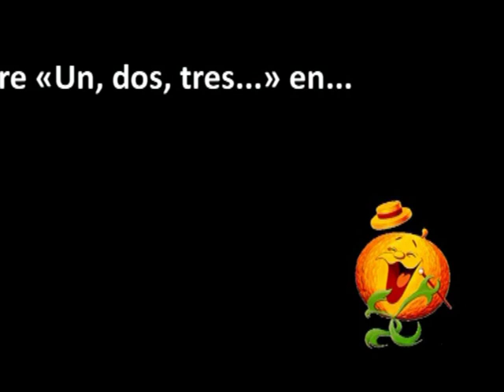Un, dos, tres... - Silvia Marsó - "Remena, nena"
La azafata Silvia Marsó interpreta el cuplé "Remena, nena" en el programa «Un, dos, tres...» titulado "El debut de las secretarias" (20 de mayo de 1983).

Le acompañan sus compañeras Maite de Castro, Pat Ondiviela, Ivanka Marfil y Gloria Fernández.

Entre el público vemos a las antiguas azafatas Alejandra Grepi, Irene Foster y Françoise Lacroix.

Mayra Gómez Kemp es la presentadora.